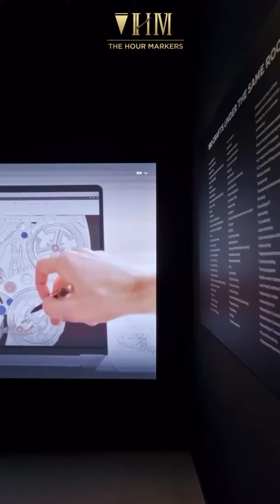Why you should be in Dubai from 7th-19th May - the Precision Pioneer Exhibition by Jaeger-LeCoultre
Don’t miss the Precision Pioneer Exhibition by Jaeger-LeCoultre if you’re in Dubai from May 7th to May 19th.
From the mesmerising light show art of Roy Wang to an exclusive culinary experience with Chef Himanshu Saini, and an immersive Precision Pioneer Discovery workshop, there’s something for everyone.
You can book you spot for the workshop through the link in our bio!